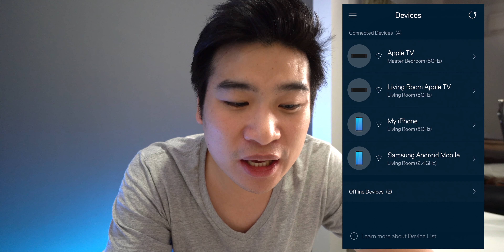วิธีแก้ปัญหาเน็ตอืด by Linksys Velop : Crew Journey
ใครเป็นมั่ง เล่นเน็ตกระตุก ขัดใจตลอด เสียเงินแล้วไม่ได้ดั่งใจ
วิธีนี้พูดเลยว่าจบจริงไรจริง ทำตามกันได้เลย

Walk in เดินไปซื้อได้ที่ทรูช็อปตามลิงค์นี้

ใครสะดวก 7-11 จัดไปที่นี่

จองเพียง 500 บาทและสามารถมาแลกคืนเป็น True Money ได้โดยนำใบเสร็จมาเคลมได้ที่ Facebook Linksys ค่ะ เป็นโปรพิเศษช่วงนี้เลย

MY GEAR.
Cameras :  Sony A7Riii, Sony A6400, GoPro Hero5
Lens : 24-70 F2.8GM, 10-18 F4, 35 F1.8
MIC : Sony ECM-GZ1M, RODE WIRELESS GO, Saramonic Blink500, RODE NTG
Pole : Sony GP-VPT
Program : Finalcut

MY GEAR.
Pole : Sony GP-VPT
Program : Finalcut